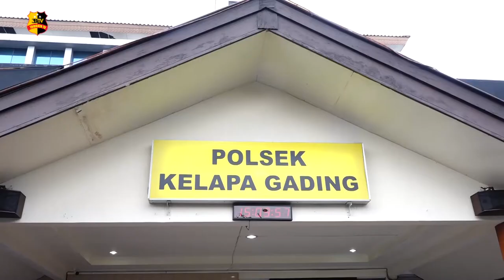POLSEK KELAPA GADING AMANKAN 4 PELAKU PENGGELAPAN MOBIL RENTAL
Polsek Kelapa Gading, Polres Metro Jakarta Utara, berhasil mengamankan empat orang tersangka kasus penggelapan kendaraan bermotor dari sebuah rental mobil bilangan Jakarta Timur.

keempat tersangka dengan inisial M, N, J dan R memiliki perannya masing-masing. Para tersangka memperdaya korbannya dengan mendapatkan kepercayaan dari pihak rental.

Sebanyak 13 mobil berhasil diamankan oleh petugas. Dari aksi para tersangka, korban menderita kerugian sebesar 500 juta rupiah.

Para tersangka harus mempertanggung jawabkan perbuatannya karena terbukti melanggar pasal 372 KUHP tentang penggelapan dengan ancaman hukuman 4 tahun penjara.

Melaporkan